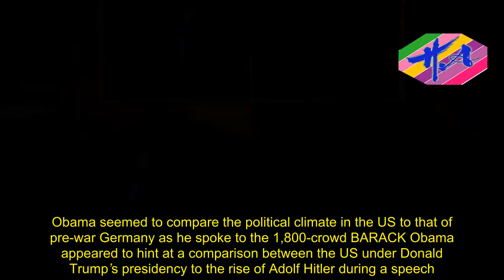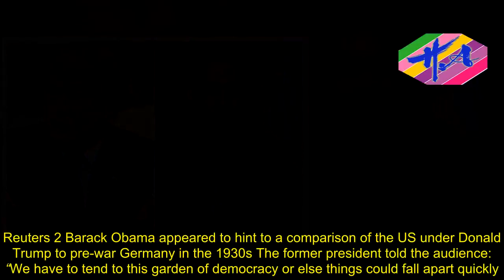Breaking News One - Barack Obama appears to compare the US under Donald Trump to the rise of Hitler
Breaking News One -  Barack Obama appears to compare the US under Donald Trump to the rise of Hitler in Germany and says US democracy could 'fall apart very quickly'
Obama seemed to compare the political climate in the US to that of pre-war Germany as he spoke to the 1,800-crowd BARACK Obama appeared to hint at a comparison between the US under Donald Trump’s presidency to the rise of Adolf Hitler during a speech.He did not mention Trump by name while speaking at the Economic Club of Chicago on Tuesday but mentioned Germany in the 1930s – warning US democracy could “fall apart”.Reuters 2 Barack Obama appeared to hint to a comparison of the US under Donald Trump to pre-war Germany in the 1930s The former president told the audience: “We have to tend to this garden of democracy or else things could fall apart quickly.“That’s what happened in Germany in the 1930s, which despite the democracy of the Weimar Republic and centuries of high-level cultural and scientific achievements, Adolf Hitler rose to dominate.“Sixty million people died.So you’ve got to pay attention.”His comments, reported by Chicago Business, were interpreted by some as an attack on his successor, as he gave the talk as part of a wider warning for audience members not to take democracy for granted.AP:Associated Press 2 Some of Donald Trump’s fans took offence at what they thought was a comparison Obama seemed to compare the political climate in the US to that of pre-war Germany as he spoke to the 1,800-crowd.His comments came just a day before Trump made a historic announcement to officially recognise Jerusalem as the capital of Israel.The decision to do so overturned decades of official US policy, and sparked controversy and violent clashes in the Gaza Strip.This morning Trump vowed to undergo a full physical exam after it was claimed he slurred during a speech on America’s policy in Israel.US President Donald Trump says, 'it is time to officially recognise Jerusalem as the capital of Israel' MOST READ IN NEWS ‘MY FOOT'S BY YOUR BALLS’ Woman puts feet on man's train seat and brands him 'white idiot' BE ALERT How to avoid the winter vomiting bug as norovirus set to sweep schools and offices ONE PUNCH KO Brutal moment traveller knocks out man with single punch in car park brawl THE BIG CHILL Snow blankets the UK with -12C Arctic blast set to last for TEN DAYS 'THIRD WORLD NHS' Anorexic teen starved to death after 'series of shocking failures' HUNT FOR RAPIST Woman raped after being dragged into a Transit van parked on a driveway The president appeared to say “God bless the United Schtates” as he drew his speech to a close, sparking concerns for his health – and even suggestions he has dementia.But White House press secretary Sarah Sanders told reporters: “There were a lot of questions on that.Frankly pretty ridiculous questions.“The president’s throat was dry.Nothing more than that.”We pay for your stories! Do you have a story for The Sun Online news team?
Source: